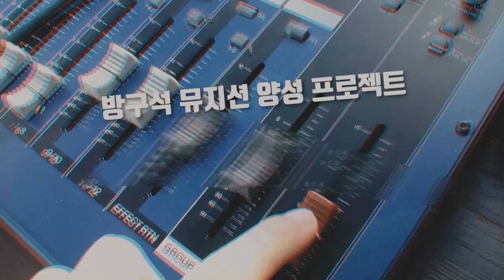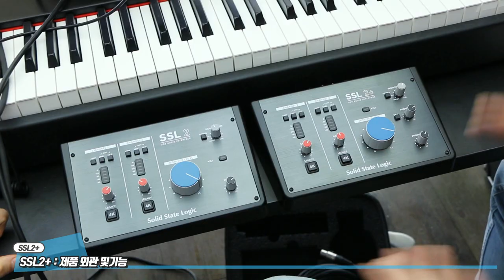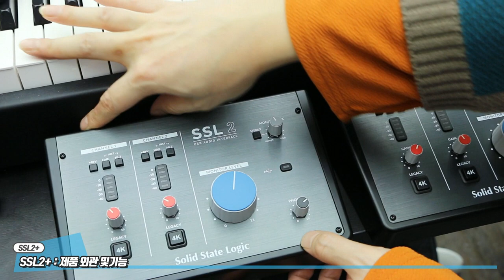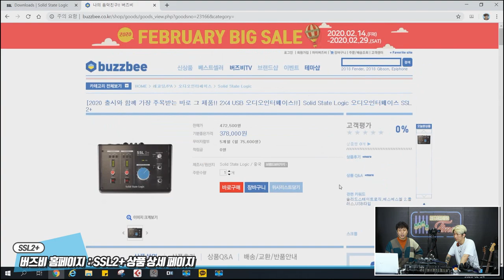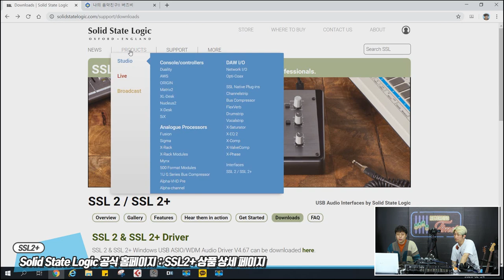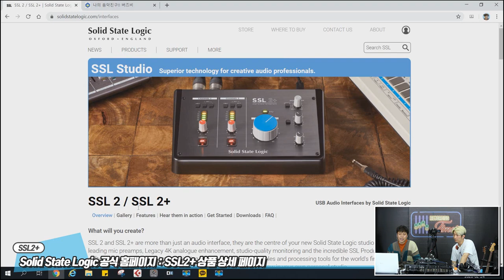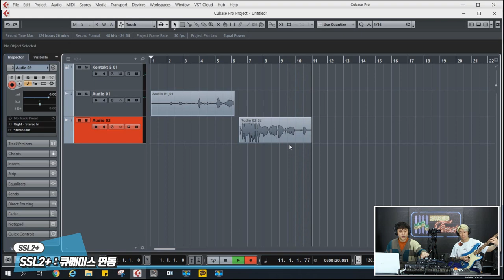RecordingTimes 142회 Solid State Logic 오디오인터페이스 SSL2+ 1편